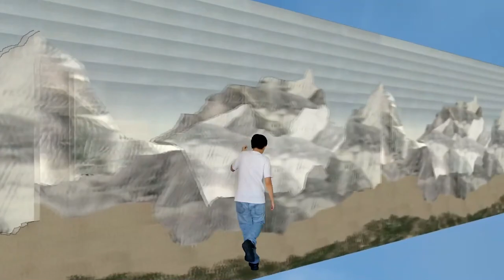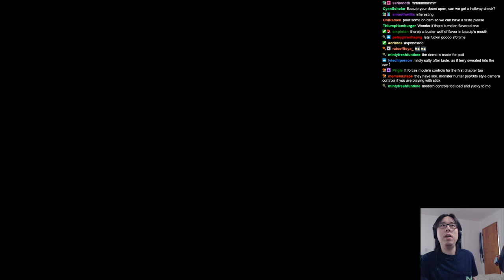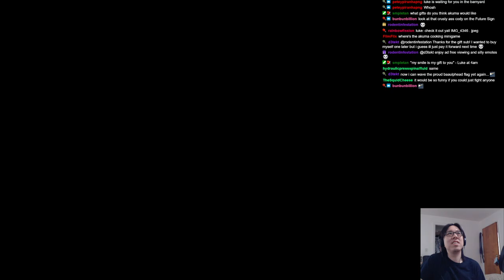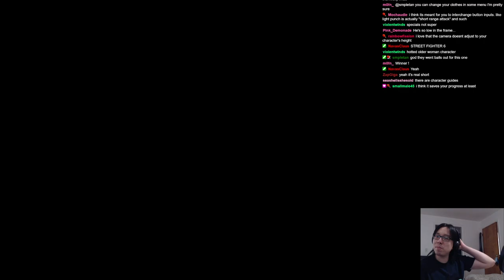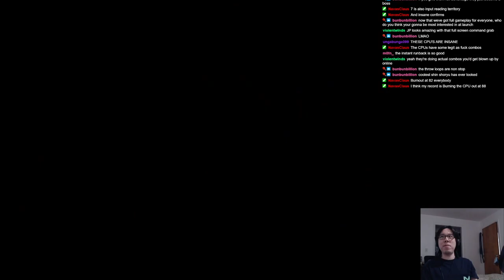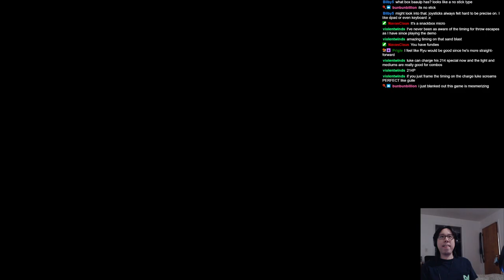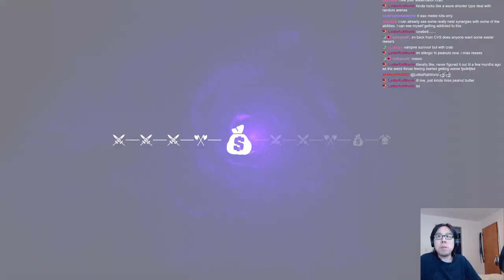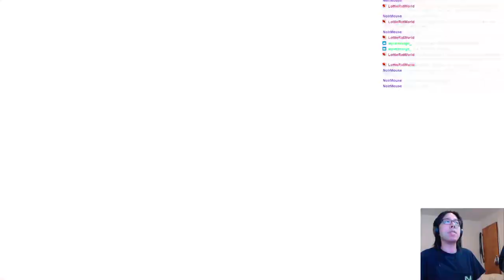Let's Try The SF6 Demo (& Crab Champions)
The universe must love me, because I keep getting paid to do things I was going to do anyways. This was a sponsored twitch bounty stream for the SF6 demo. Then I chilled out with crab champions.